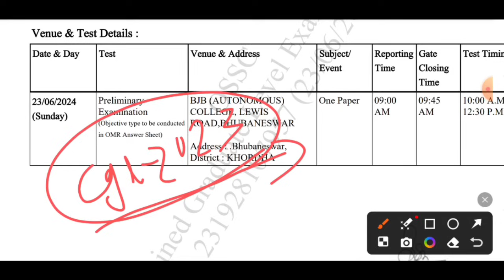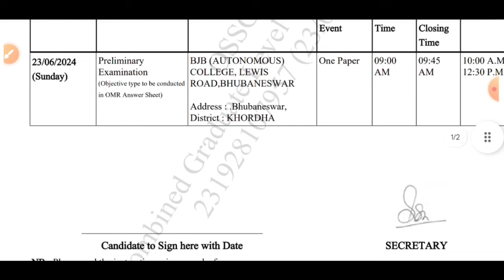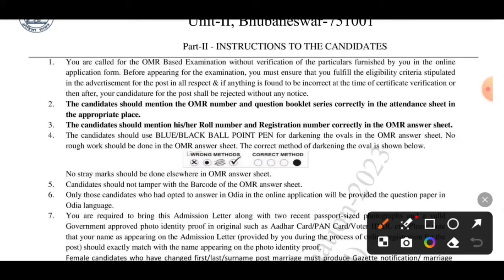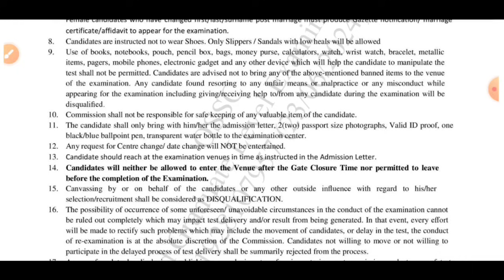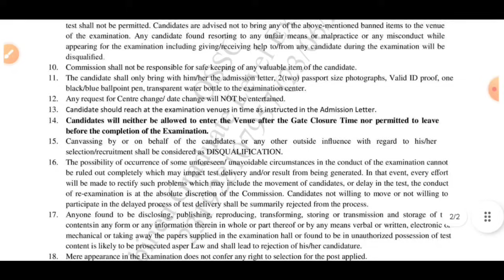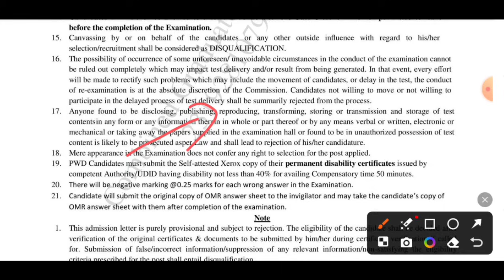OSSC CGL exam 2024 Important Document // OMR SHEET Problem??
Important Documents for OSSC CGL exam
କେଉଁ କେଉଁ Document ନେଇକି ଯିବେ
OSSC CGL exam OMR Sheet Problem